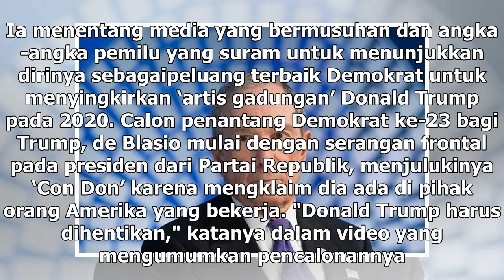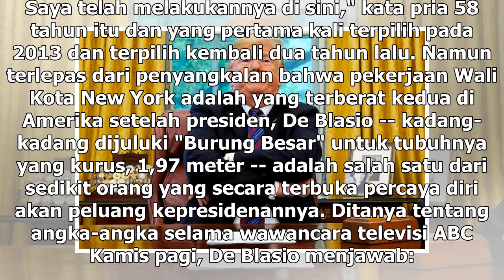Suara Media | Tantang Trump, Wali Kota New York Maju ke Pilpres AS